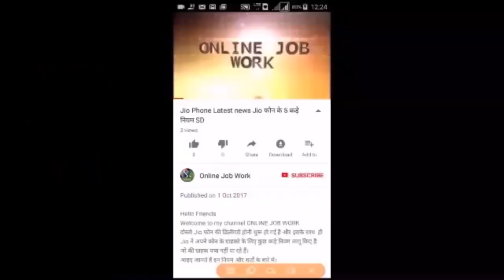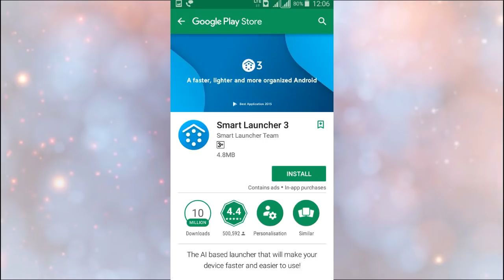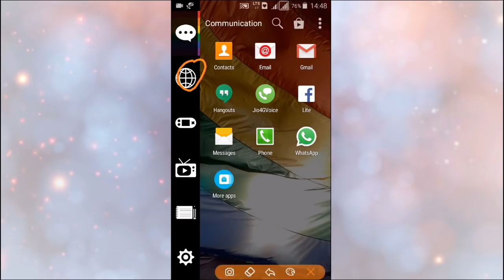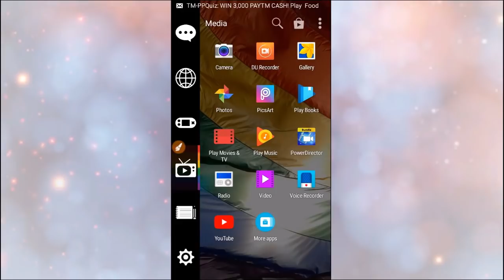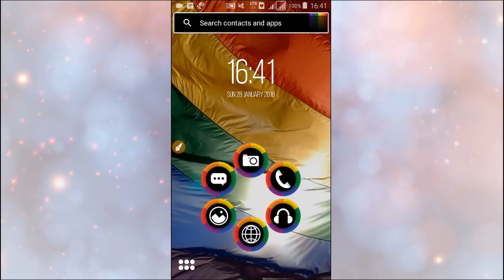Play Store New Application / Most useful application of playstore / Play store amazing App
Hello Friends
Is Video me ham aapko play store ki ek nayi application ke bare me batayenge jo apke phone ko sabse alga bna degi
Or aapke mobile ke look ko amazing kar degi.

धन्यवाद